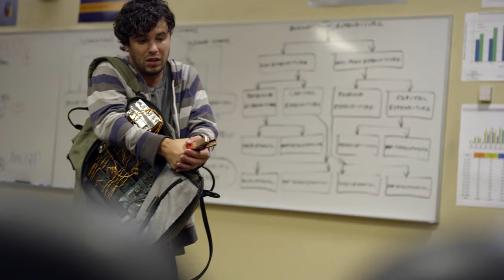Hondo Persuades The Bomber To Surrender Part 2 - S.W.A.T 1x04